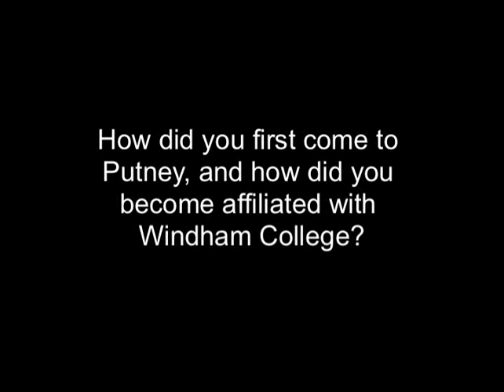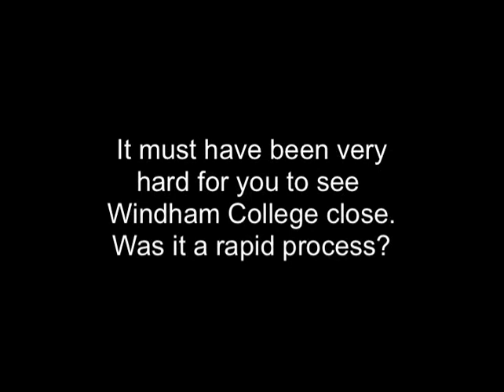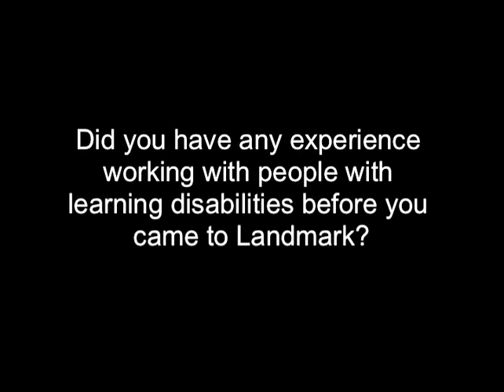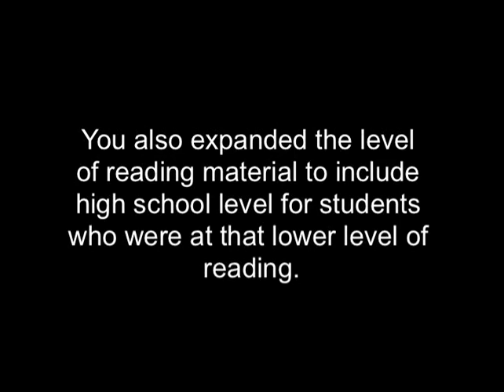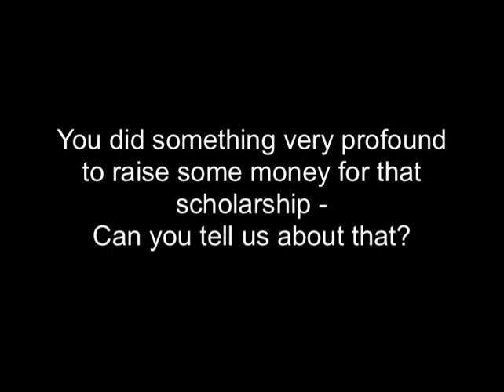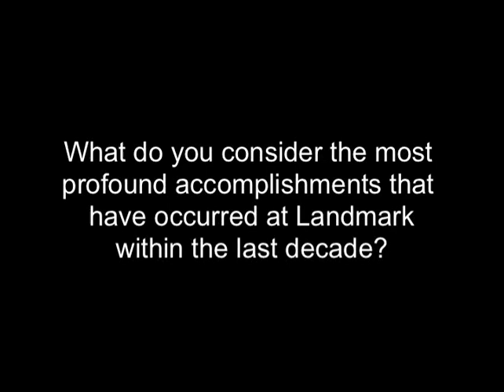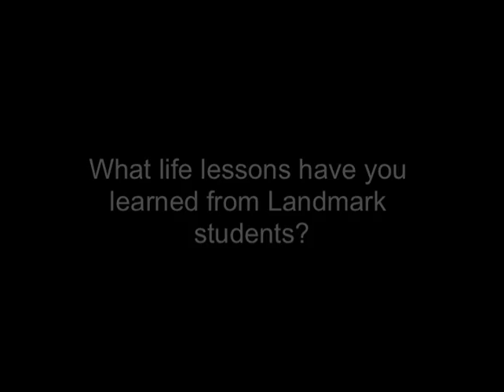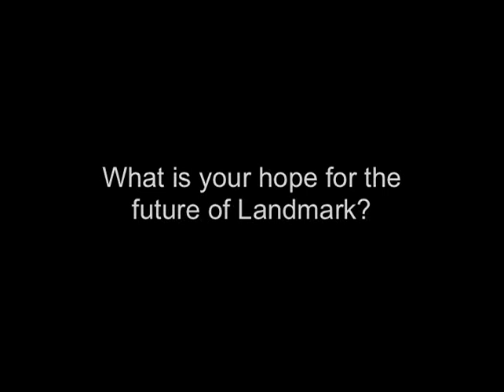Landmark Oral History: Robert Rhodes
A conversation with Robert Rhodes, recorded in Fall 2009. Robert Hunt Rhodes holds a unique position in Landmark’s history, being both the library director at Windham College and the founding library director at Landmark. He is an author of All for the Union: The Civil War Diary and Letters of Elisha Hunt Rhodes.